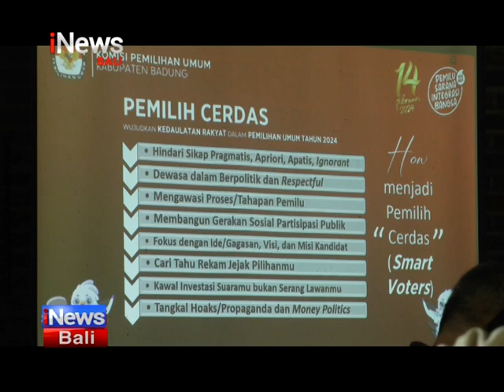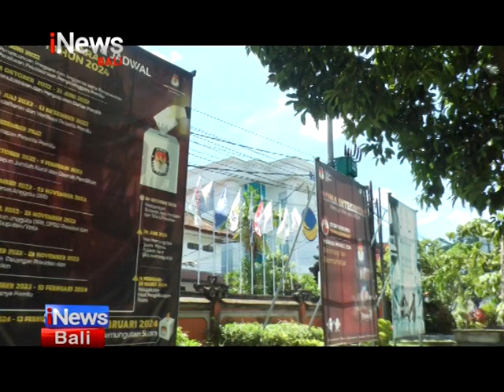Target Partisipasi 85 Persen, KPU Badung Imbau Pelaku Pariwisata Urus Surat Pindah Memilih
Kuta, Badung - iNews Bali 2 Januari 2024, Partisipasi Memilih Jelang Pemilu 2024, KPU Badung Targetkan Partisipasi Hingga 85%